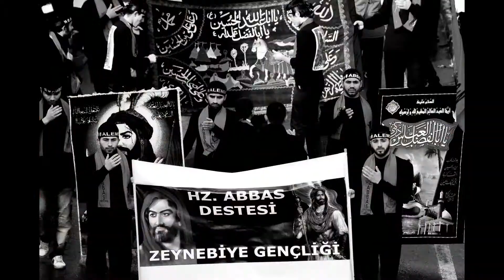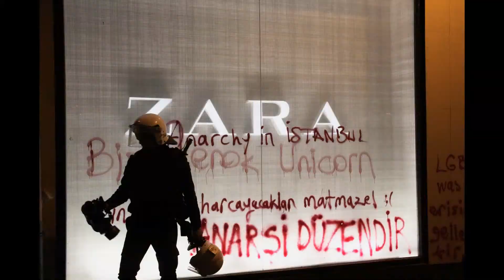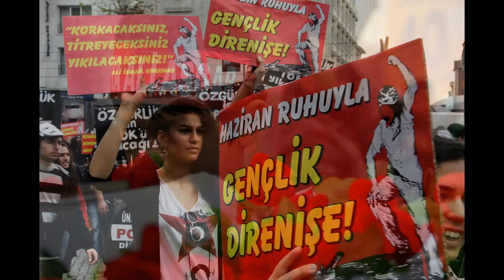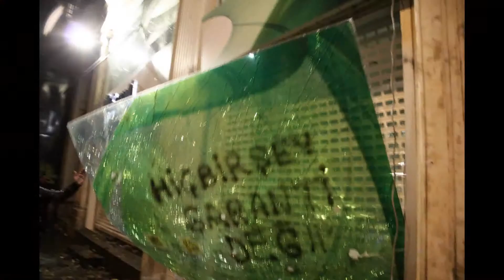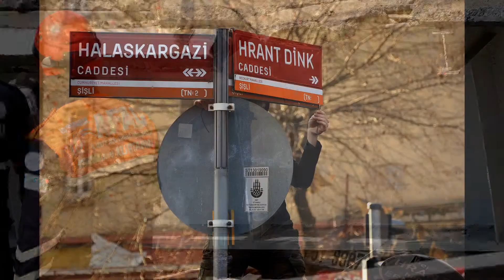PIA Photos Tanıtım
Pia Photos fotoğraf ajansı ,Türkiyedeki ve Dünyadaki olumlu yada olumsuz gelişmeleri görüntüye dönüştürerek sunmayı amaçlayan İstanbul merkezli kurulmuş kollektif bir yapıdır.Türkiyede yaşanan toplumsal olayları belgelemek konusunda oldukça deneyimli olan Mehmet Burak Zülfikar ve Rıdvan Türker bu deneyimlerini Türkiye dışına da çıkararak kurdukları Pia Photos Fotoğraf Ajansı aracılığı ile Dünyadaki tüm insanlarla paylaşmayı amaçlamaktadırlar.

Ajans Neler Yapacaktır ?

Türkiyedeki ve Dünyadaki bir çok olaya ilişkin fotoğraf bazlı sosyolojik ve siyasi hikayeler üretecektir.İnsanlık ile paylaşılması birincil hedef olan bu hikayelerde , Dünyanın herhangi bir yerinde yaşanan maden faciaları olabileceği gibi, terör örgütlerinin yaşattıkları acılar olabilir.Bir yanda Bedensel Engelliler'in yaşadığı sıkıntılara değinilirken öte yanda çeşitli coğrafyalarda gündeme gelen Çocuk Gelinler sorunu ele alınabilir.Kimi zaman mülteciler,kimi zaman da göçmenler yansır görüntülere.Her hikaye günümüzün geleceğe yansımasına dair görüntüler ve sözlerle oluşturulmuş birer belgedir.Tüm bu hikayeler proje bazlı oluşturulacak ve görüntülerle donanmış bu projelere zaman zaman konularında uzman isimler danışman ya da yazar olarak destek vereceklerdir.

Ajans Neler Yapacaktır ?

Pia Photos güncel politik ve toplumsal olayların sıcak takibini yapmak ve uzun soluklu belgesel fotoğraf projeleri gerçekleştirmek amacındadır.Uluslararası bir ajans olma hedefiyle yola çıkan Pia Photos belgelediği bir çok olayı yerli ve yabancı partnerleri aracılığıyla yazılı ve görsel basınla aciliyetle paylaşacaktır.Dünyanın herhangi bir yerindeki 1 Mayıs gösterileri veya bir inanca ilişkin bir araya gelmeler,bir bölgede yaşanan çatışmalar , doğa ve hayvan hakları ile ilgili olumlu veya olumsuz her türlü gelişme Pia Photos'un çalışma alanına girer.

Ajans Neler Yapacaktır ?

Hikayeye dönüştürülmüş tüm bu çalışmalar bir toplumsal hafıza yaratmak ve geleceğe belge olarak bırakılması hedefiyle bir kitaba dönüştürülecektir. Akabinde bu belgelemeleri gerçek sahibi olan halk ile sokak sergileri sayesinde buluşturmak Pia Photos'un öncelikleri arasındadır.Bu hedef doğrultusunda belgelenen konunun uzmanları ile proje danışmanı olarak birlikte çalışılacaktır.

Ajans Bu Çalışmaları

Dünyadaki kaynakların ve doğanın olabildiğince kıymetini bilerek,tek bir insanın bile yaşamının değerli olduğunu göz önünde bulundurarak,gelecekte yaşayacak insanlara yakışan bir Dünya bırakma hedefini ön planda tutarak, Dünyadaki tüm gelişmeleri ve değişimleri dikkate alarak ,her zaman hümanist bir bakış açısıyla yaklaşımda bulunarak görüntü ,belge,bilgi toplayacak ve bunu tüm insanlarla paylaşacaktır.

Pia Photos yaptığı her çalışmada toplum yararını gözetmeyi ve gerçekçi bakışı taahüt eder.

Ajans'ın Fotoğrafla belgeleme yaparken amacı;

Önce insan hayatının ve hayvan haklarının ve dolayısıyla doğal hayatın değerini bilmeyi ve tüm kaynakları korumayı esas alır.Sonrasında ise güzelliklerle örülü bir Dünya'yı geleceğe taşımaktır.

Fotoğrafla belgelenen her şey geleceğin doğru şekillenmesindeki delillerdir ve Pia Photos bu delilleri insanlığa sunmayı hedefler..